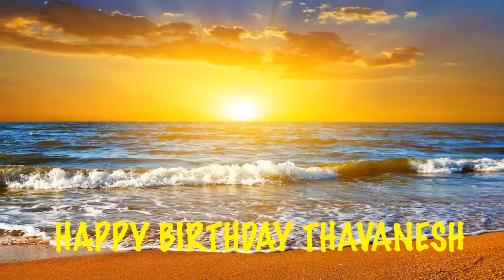Thavanesh Birthday Song Beaches Playas